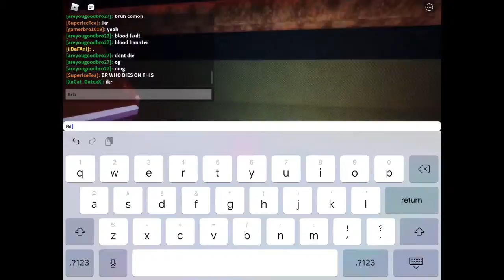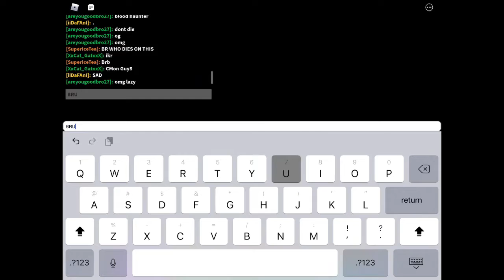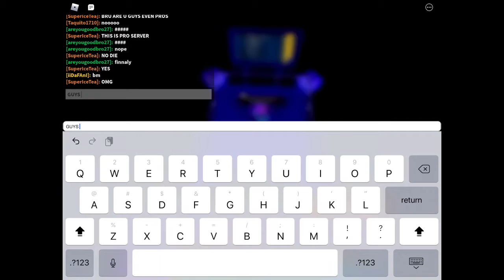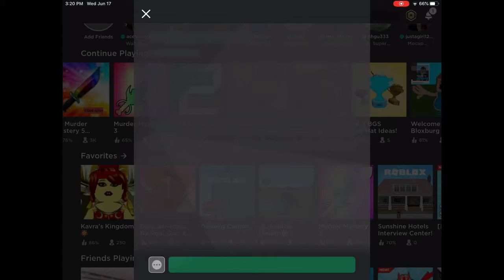Intro and outro fe2 and fe2 map test